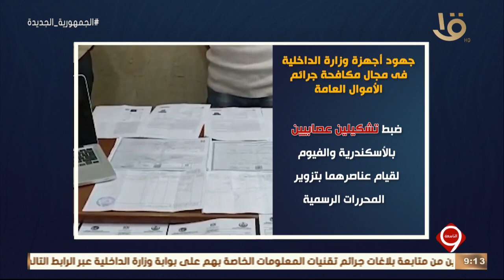نشرة التاسعة | الداخلية تواصل جهودها للتصدي للجرائم التي تضر بالاقتصاد القومي